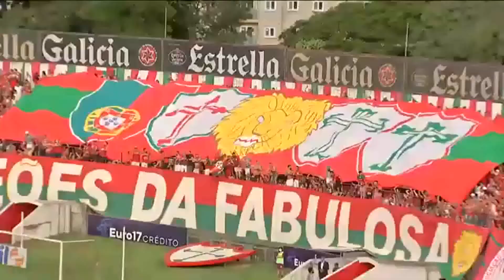"Esse acesso da Portuguesa tem um sabor MUITO ESPECIAL", comemora Sérgio Soares - 10/03/2022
A LUSA VOLTOU: Após 7 anos, Portuguesa está de volta à elite do Paulistão. O técnico Sérgio Soares conta como foi !